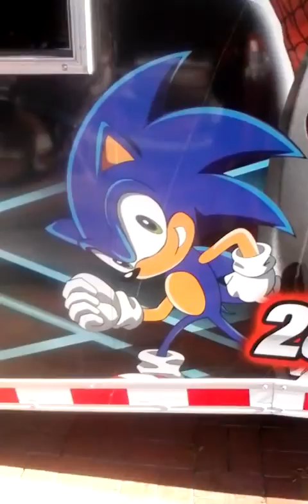My celebration for 11 subscribers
OMG I HAD SO MUCH FUN THERE!